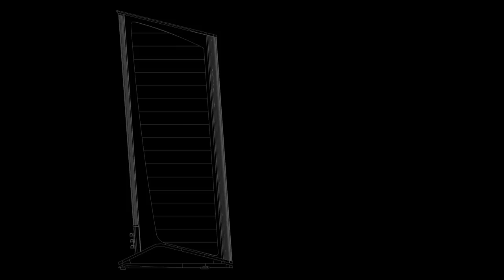Sonus faber - Aida product video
Discover the brand new project Aida, the backstage of the shooting, and the latest technical innovations of this new Sonus faber creation.